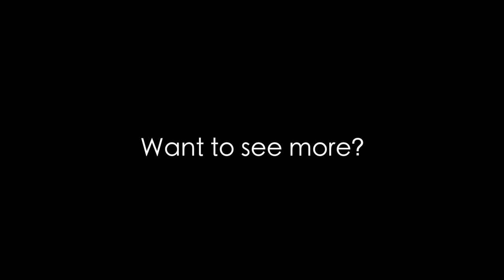High School Musical: Play Previews